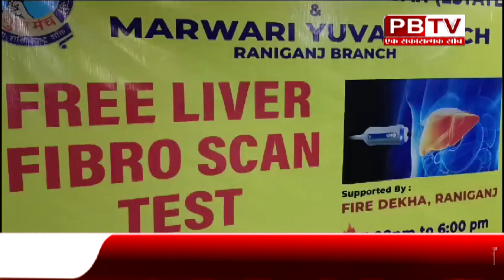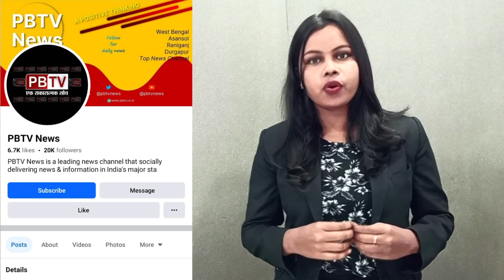मारवाड़ी युवा मंच रानीगंज द्वारा निशुल्क फाइब्रो टेस्ट कैंप का आयोजन